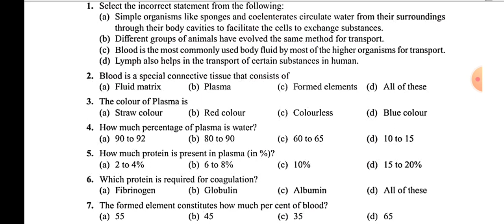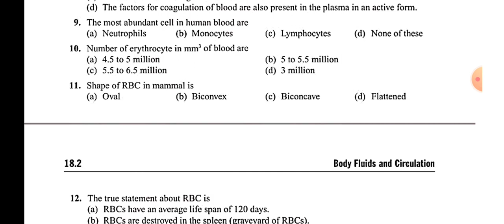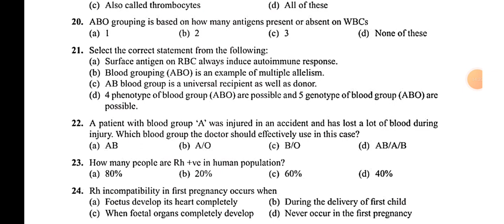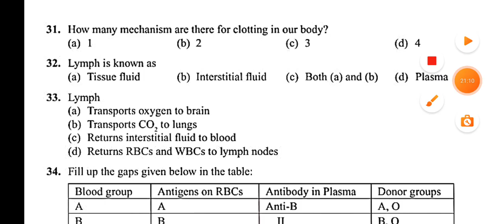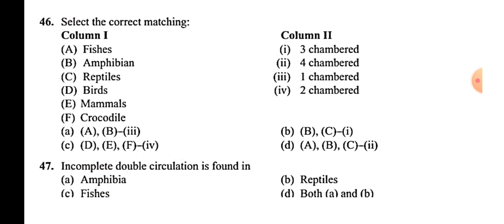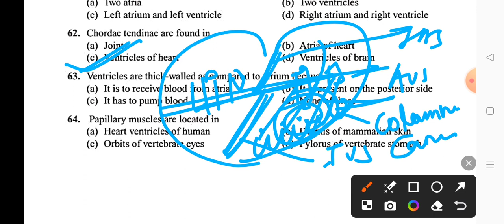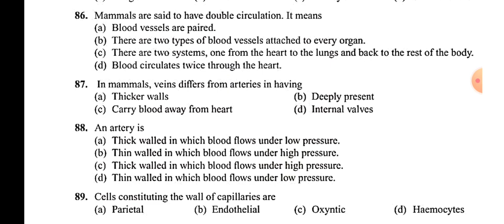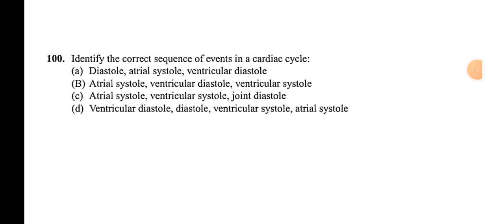All IMPORTANT 100 MCQ ll